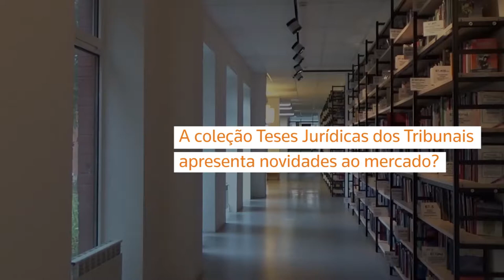Irene Patrícia Nohara comenta as novidades das Teses Jurídicas dos Tribunais Superiores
Acesse e saiba mais sobre a Coleção Teses Jurídicas dos Tribunais Superiores, que traz a análise doutrinária convergente ou divergente das principais teses jurídicas emanadas do Superior Tribunal de Justiça e do Supremo Tribunal Federal. A Coleção, organizada por áreas do Direito e por assuntos, num inovador estudo voltado aos precedentes, abrange os contextos dos acórdãos que deram origem às teses citando suas ementas, apresentando as situações fáticas em que são aplicadas e, quando cabível, uma análise crítica ao posicionamento jurisprudencial adotado pelo Tribunal. Uma obra fundamental para suas deliberações.